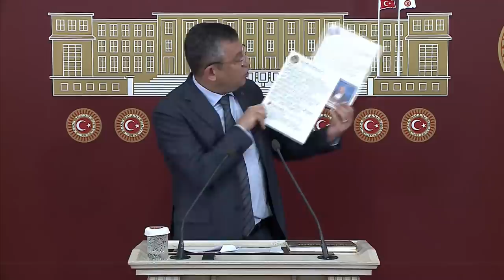ÖZGÜR ÖZEL BASIN TOPLANTISI 03/03/2022